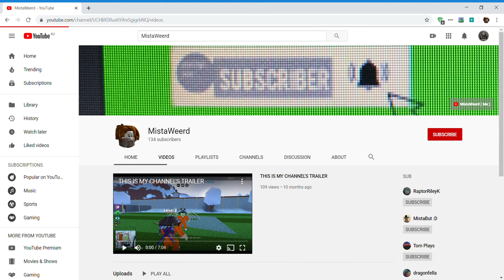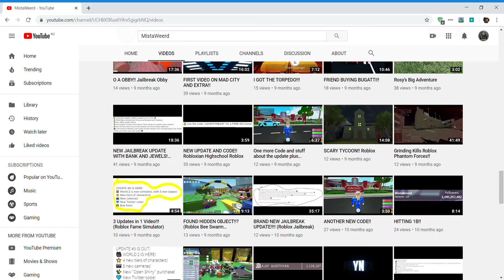New Main Gaming Channel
This Channel will be private by 2020